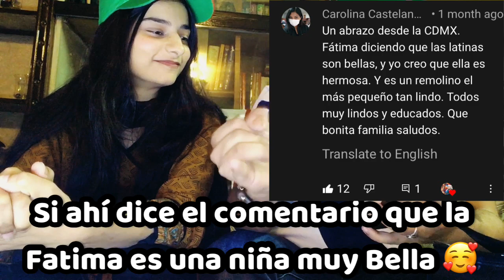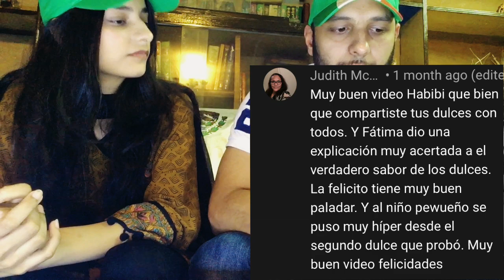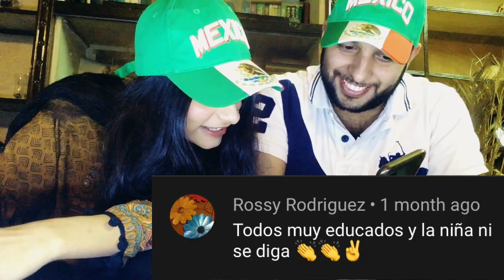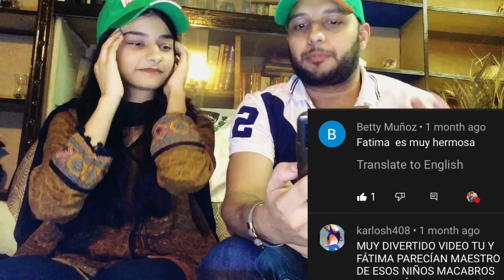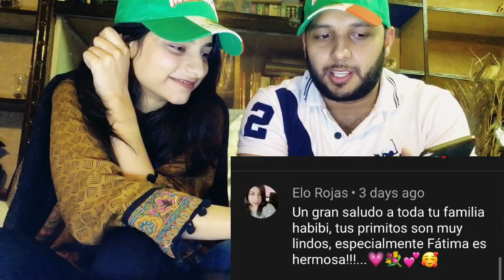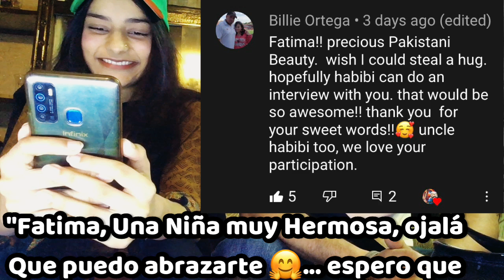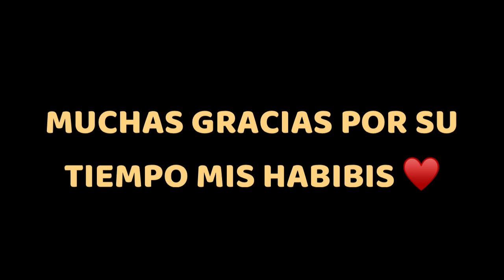🔥🇵🇰Mi Prima Pakistaní "Reaccionando a Los Comentarios" ♥️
HABIBIS LES PRESENTO MI PRIMA FATIMA!! :)

| UN HABIBI PAKI-MEX BIEN LOCO EN AMOR DE MEXICO |
▶ EQUIPO de HABIBI / TEAM HABIBI (Los Habibis Especiales)
Muchas Muchas Gracias por su AMOR Y APOYO :)
 1- Billy Ortega
[ LOS VIDEOS CHIDOS DEL CANAL ]

FAMILIA PAKISTANI PROBANDO TACOS MEXICANOS POR PRIMERA VEZ.